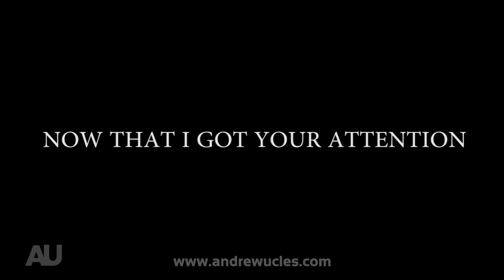DON'T ever catch a SKUNK - with Andrew Ucles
The common striped skunk! This was my first attempt at both capturing and handling this black and white animal. I'll put to you this way, in a bear's life how many skunk's do you think he would consume in his life time?... the answer is simple!

Having been sprayed several times by my little black and white friend, it wasn't long until I noticed that the scent wasn't just a short term effect, rather it was a chemical which had absorbed into my skin and was now very much apart of my scent.

Over a week later I still smelled like a Skunk bomb, everything I touched, wore and ate now started to smell like skunk, and seriously the scent was now starting to psychologically effect me, try walking into a store smelling like Pepe Le Pew... not good.

The answer to the question how many skunks does a bear eat in his lifetime... the answer is... one.

Survival is all about learning from your mistakes.

[The following footage was complied by an experienced individual(s) - no attempt should be made to reenact or recreate the following footage. No animals within the following footage were harmed. The footage depicts animals being restrained and no intent has been made to injure, harm or stress the animal(s). All animals used within the following footage were released back into their natural state. Viewers should not attempt the following outtakes without the appropriate permits and review of the relevant legislation and industry professional assistance.]